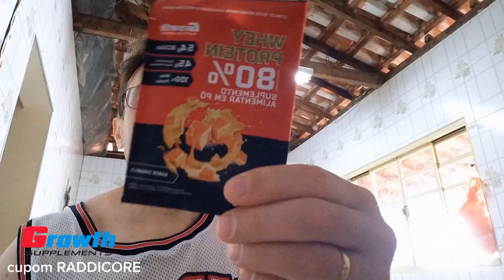PALHAÇADA! O MR OLÍMPIA 2024 FOI UMA PALHAÇADA!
Use o cupom Growth: RADDICORE

Tudo que você precisa saber sobre dieta, treino e postura!
Do iniciante ao avançado, você terá acesso imediato a tudo que realmente funciona para ter resultado.
Melhorar seu shape significa executar os melhores programas de exercícios e técnicas para a hipertrofia muscular.
Existem treinos específicos para ganhar massa muscular.
Como ganhar massa muscular sem se machucar na academia é um grande problema hoje em dia que depende da postura e técnica correta dos exercícios.